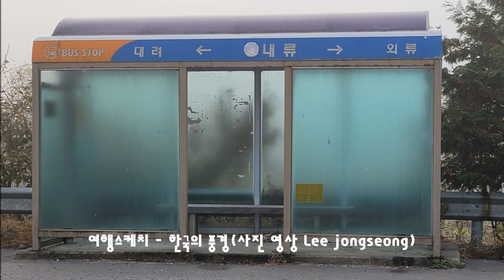Elvis Presley Heartbreak hotel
나의 여행스케치

사진 배경 : 한국의 풍경
음악 : Heartbreak hotel
아티스트 : Elvis Presley

Well, since my baby left me
Well, I found a new place to dwell
Well, it's down at the end of Lonely Street
At Heartbreak Hotel ​

Where I'll be, I'll be so lonely, baby
Well, I'm so lonely
I'll be so lonely, I could die

Although it's always crowded
You still can find some room
For broken hearted lovers
To cry there in their gloom

Be so, they'll be so lonely, baby
They get so lonely
They're so lonely, they could die

Now, the bellhop's tears keep flowing
And the desk clerk's dressed in black
Well, they've been so long on Lonely Street
Well, they'll never, they'll never look back

And they get so, they get so lonely, baby
Well, they are so lonely

Well, now, if your baby leaves you
And you got a tale to tell
Well, just take a walk down Lonely Street
To Heartbreak Hotel

Where you will be, you will be lonely, baby
Well, you will be lonely
You'll be so lonely, you could die

But you still can find some room

Where they get so, they get so lonely, baby
Well, they're so lonely
They'll be so lonely, they could die